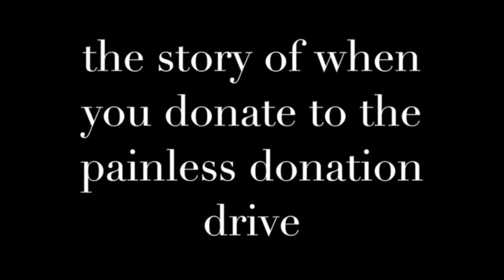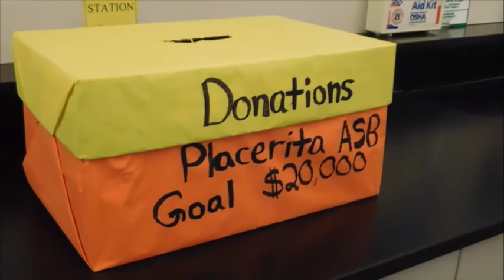MMTV 9-16-15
MMTV

Announcements

(anchor)
Good morning miners I’m ______

(anchor)
And i’m ______ and this is miner morning TV.

(anchor)
Today is Thursday, September 17, 2015.

(anchor)
Todays schedule is periods 1,5, brunch,6,2,3, and 4 with period 3 determining your lunch.

(anchor)
Please stand for the pledge. Put your right hand over you heart, ready begin.

(anchor)
Tomorrow is the last day you can get the yearbook for the lowest price of the year! After tomorrow, the price goes up to $50! Be sure to order by tomorrow to save some cash! Go to jostens.com or Mrs. Paterson in the principal’s office to order.
pause for yearbook commercial

(anchor)
IF you know you may qualify in January for National Jr Honor Society with a 3.5 G.P.A. or above, you will need to complete 10 hours of community service. Why not get started NOW!? There is a huge need for volunteers for the Walk to End Alzheimers. The event is on Sunday Sept., 20th at Bridgeport park. See Ms. Blevins in Room 102 to get the flier and the application. These hours may also be counted towards DFYIT

(anchor)
Is your library book due? Check inside the front cover to remind yourself  of your due date. You need to renew or return the book by this date. Thank you!

(anchor)
The time has come miners, the egg relay is tomorrow at brunch in the quad don't forget this is for team points. So cheer on your classmates for the egg relay tomorrow.

(anchor)
Good Morning! Do you like making crafts? Would you like to provide warmth and comfort to seriously ill children and young teens by making handmade blankets? Project Linus is a club that provides a rewarding and fun service opportunity for students to benefit children who are in need of comfort and security due to serious illness. Please come to our first meeting on Wednesday at Brunch in Room 902. We will give you specific information about the club and show you samples of blankets.

(anchor)
We are 21% towards our goal of 20,000. That means we have raised about $4300 so far. Top Homeroom is Mrs. Seegmiller with 71% participation, followed by Ms. Murphy with 54% participation. The top three teams are trailblazers, Attitude, and currently in 1st place is pacesetters. Remember tomorrow is our next turn in day. We will be drawing for Starbucks, In N Out, and golden spoon. pause for donation drive commercial

(anchor)
We are 21% towards our goal of 20,000. That means we have raised about $4300 so far. Top Homeroom is Mrs. Seegmiller with 71% participation, followed by Ms. Murphy with 54% participation. The top three teams are trailblazers, Attitude, and currently in 1st place is pacesetters. Remember tomorrow is our next turn in day. We will be drawing for Starbucks, In N Out, and golden spoon.

(anchor)
Everyday at placerita is a holiday today’s holiday is
National apple dumpling day.

(anchor)
That it for today’s announcements broadcasting live from our kid fix studio. I’m ________

(anchor)
and I’m ______ have a  Thrilling thursday miners.